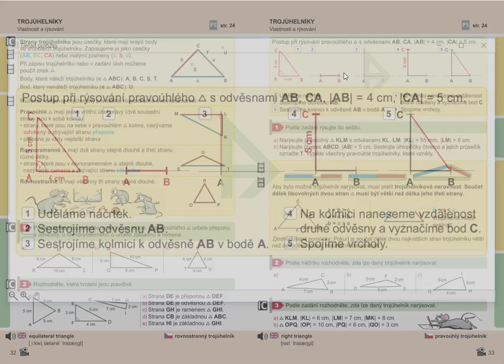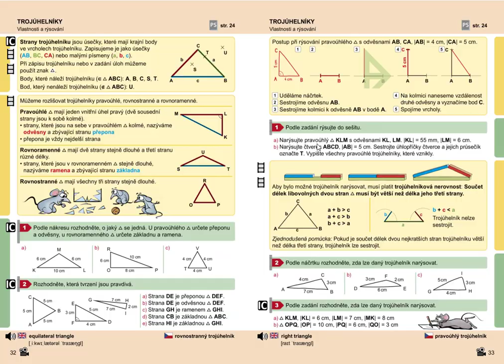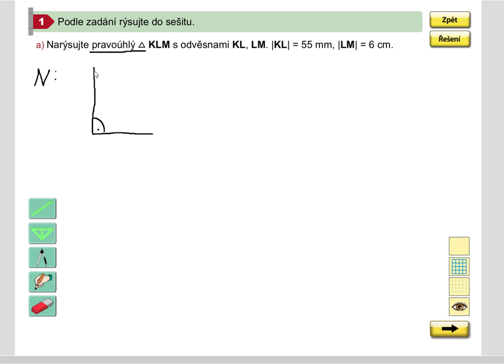Rýsování (pravoúhlý trojúhelník), Geometrie pro 5.roč., str. 33, cv. 1a